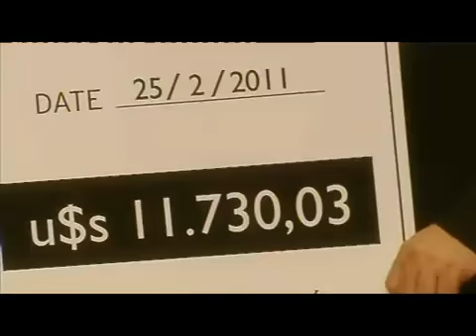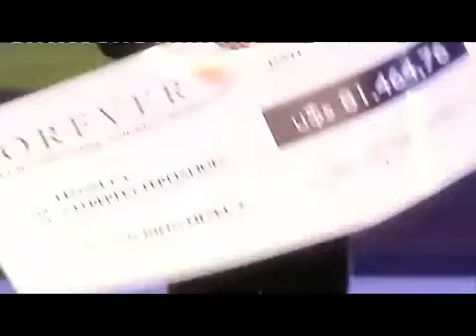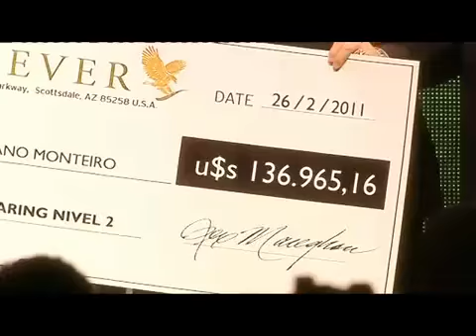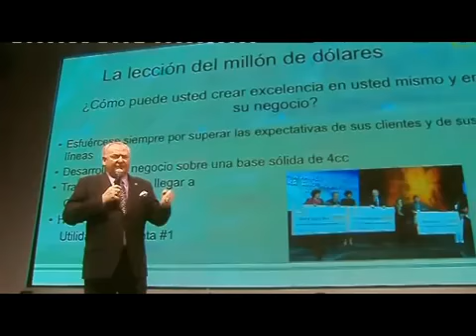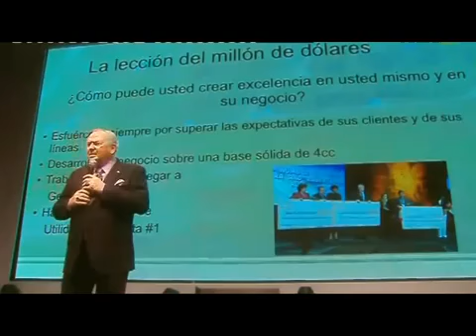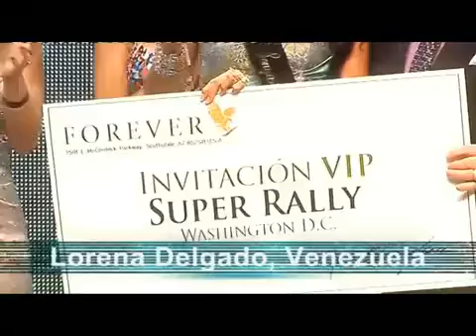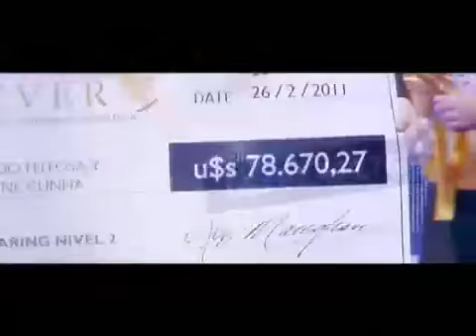Latin America 2011 Rally Highlights